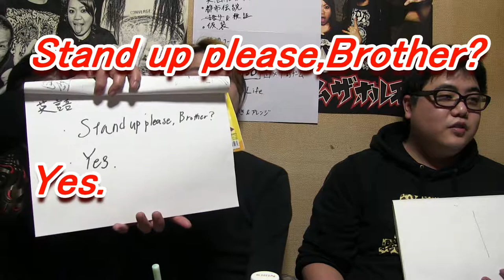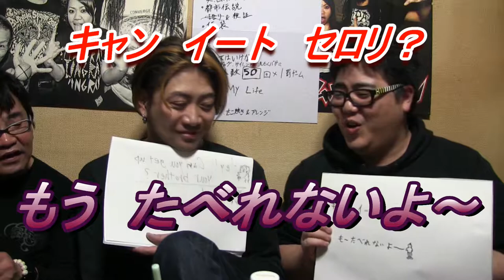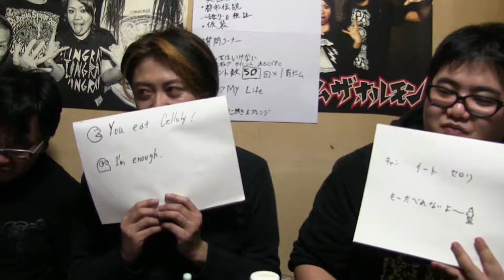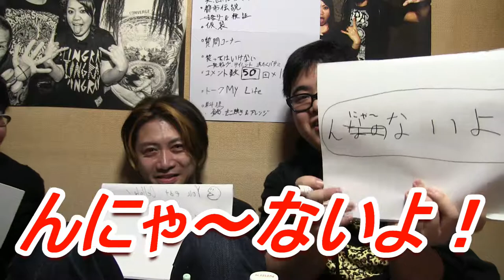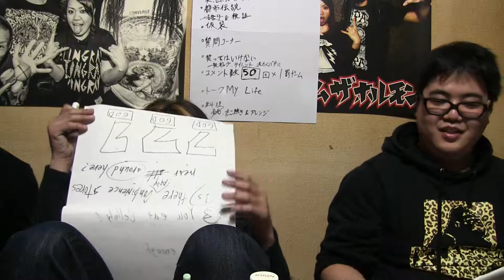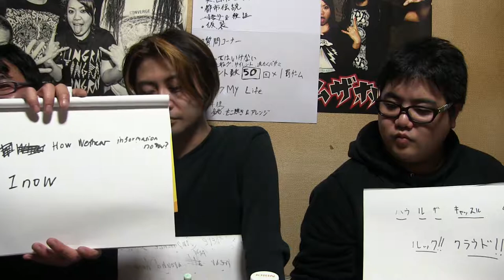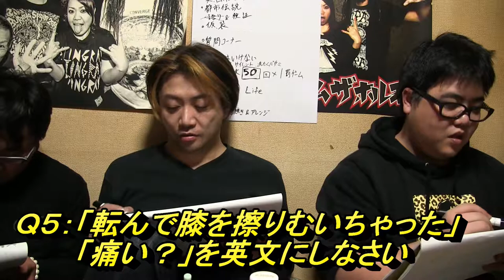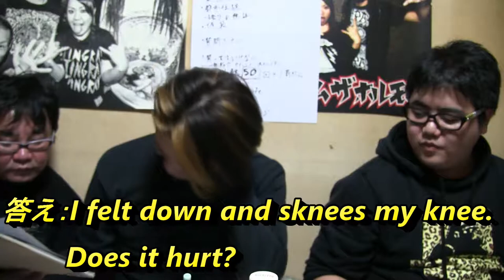学力テスト②英語【ドルドルＴＶ】